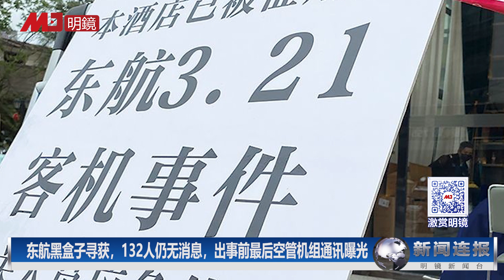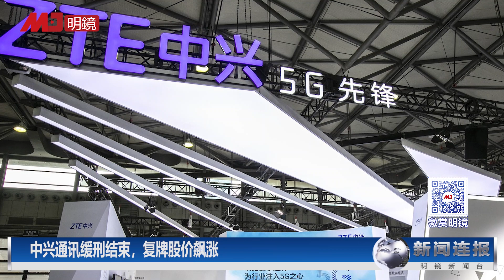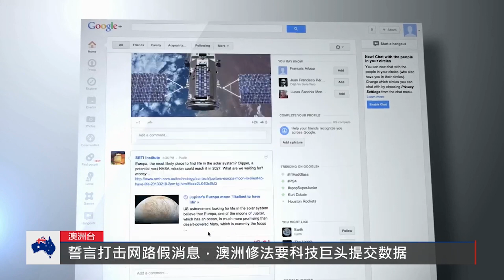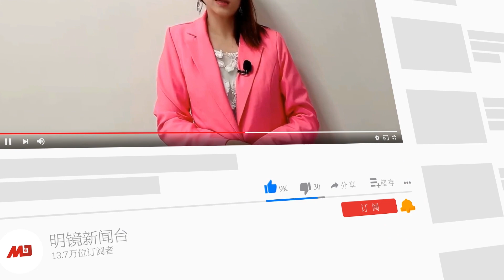黑匣子寻获！失事前各方呼叫MU5735对话曝光；东航记者会全程照稿念惹议；美与盟国拟将俄逐出G20，普京有北京相挺不怕尴尬；泽伦斯基得内鬼相助再逃暗杀；中兴复牌大涨|新闻连报（20220323）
00:30东航黑盒子寻获，132人仍无消息，出事前最后空管机组通讯曝光

02:17东航空难记者会董事长全程照稿念，网民火大批答非所问
05:22美与盟国考虑将俄罗斯逐出G20中国反对，传普京仍将出席峰会
06:52泽伦斯基再逃过一次暗杀，俄暗杀小队有内鬼
09:32中兴通讯缓刑结束，复牌股价飙涨